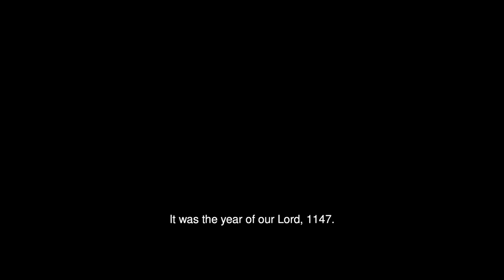The Road of Repentance (2019) - Official Trailer #1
It is the year 1147. After leaving his beloved and pregnant wife Lenora, the knight Gerlachus sets out on a war against his enemies. Following a great battle Gerlachus notices a mysterious deer in the shadow of the forest. After a brief encounter with the deer, Gerlachus gets struck by a vision of Lenora, screaming in her bed. When the battle is won and the war is over, Gerlachus goes on a hunt to celebrate this victory.

‘The Road of Repentanceʼ (Le Retour Sur Soi-Même) is a period shortfilm that presents a new and fresh look on shortfilms by combining action, adventure and drama within a beautiful medieval setting.

‘The Road of Repentanceʼ will draw audiences and critics alike into this world where chivalry rides along- side passion, where strive meets glory and where love gets a whole new meaning.

Produced by - Kingswood Filmproductions and yornheijnenfilms
Co-produced by - Everstory and CineSud

Gerlachus - Mattijn Hartemink
Lenora - Stefanie Joosten
Bertrand - Klaus Eising
Aldram - Laurens de Vries
Ecbertus - Levi de Kleer
Narrator - Recep Yagizoglu

Directed by - Vincent Konings
Written by - Martijn Daamen
Produced by - Bas Geelen
Co-produced by - Guido Franken
Co-produced by - Michael van den Eynde
Co-produced by - Yorn Heijnen
Executive producer - Yorn Heijnen
Associate producers - Sammy Wisniewski
Associate producers - Vincent Konings
First AD - Nino Islaw/ Suzanne Cranen
Director of Photography - Luc Senden
Gaffer - Emiel Chung
Production designer - Kim Hotterbeekx
Costume designer - Hanne Pierrot
Sound - Lars Henderiks
Edited by - Rico Derks
Visual effects - Rico Derks
Sound design & audio post production - Freek Philippi